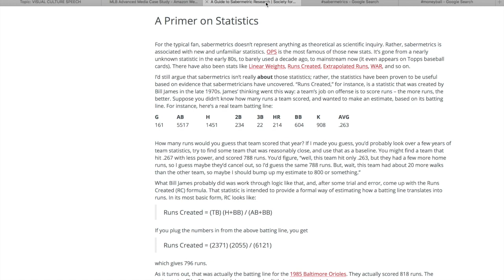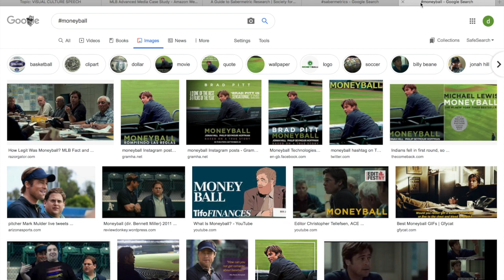Sabermetrics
This video is about